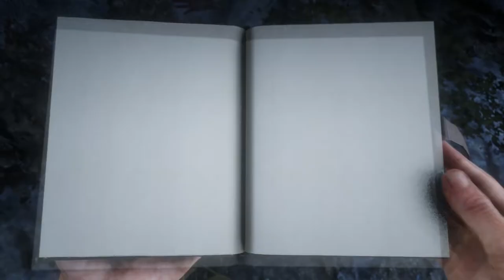Red Dead Redmption 2-Tesoro segreto da 1.500,00 Dollari $$$[ENIGMA DELLE STATUE]